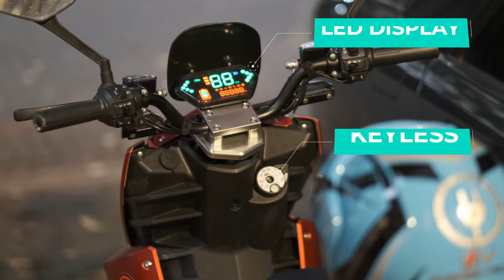Energik Volts : Future Eco-friendly Vehicle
Energik Volts Indonesia (Evolts) is an Electric motorcycle Manufacturer & Distributor.